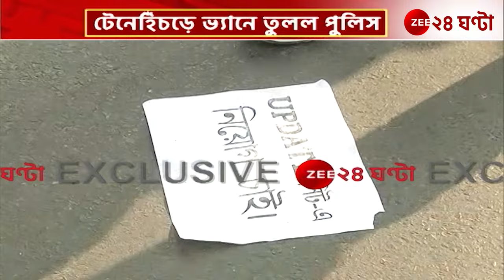Recruitment Claim: চাকরি চেয়ে ফের কালীঘাটে বিক্ষোভ,টেনেহিঁচড়ে ভ্যানে তুলল পুলিস | Zee 24 Ghanta